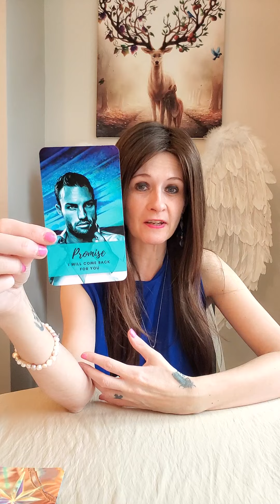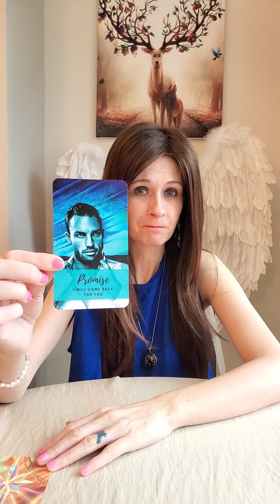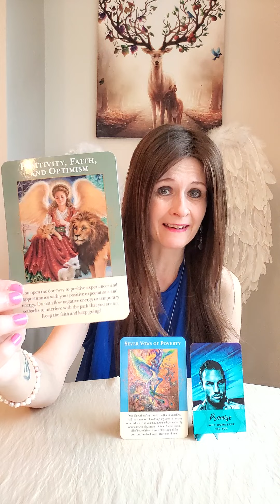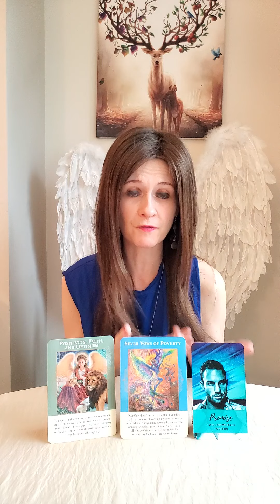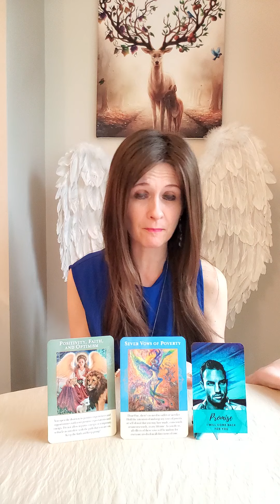DM To DF - I Promise You This.... Today 🦌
💛 Divine Masculine Revelations by Mystic Moon Oracles